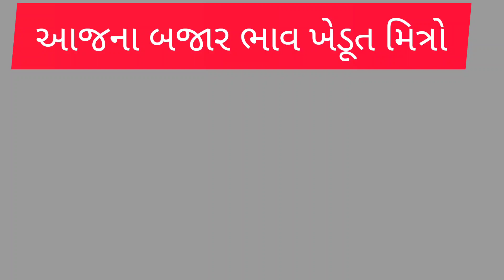04/11/2023 |આજના ડુંગળીના લાલ અને સફેદ બજાર ભાવ અને લસણ